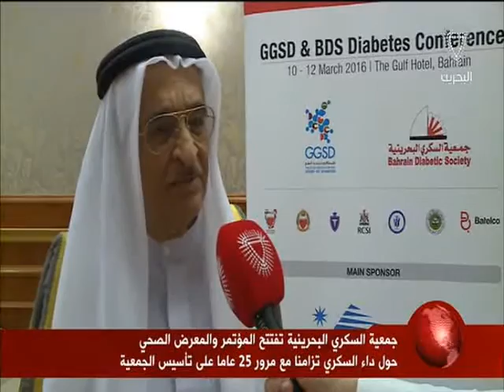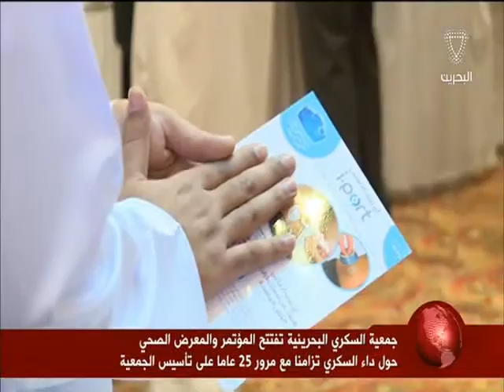البحرين: تقرير: جمعية السكري البحرينية تفتتح المؤتمر والمعرض الصحي حول داء السكري